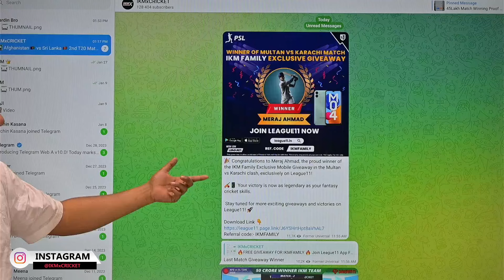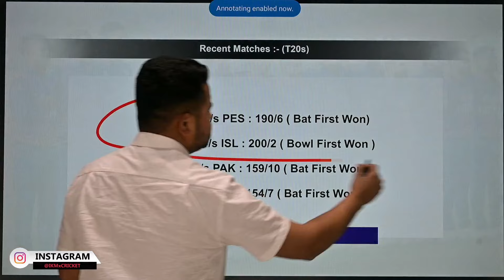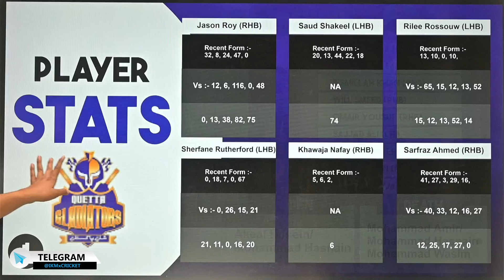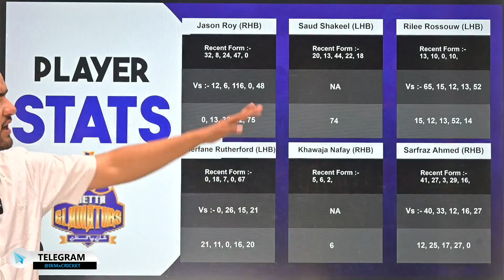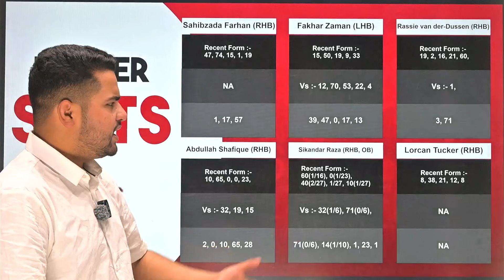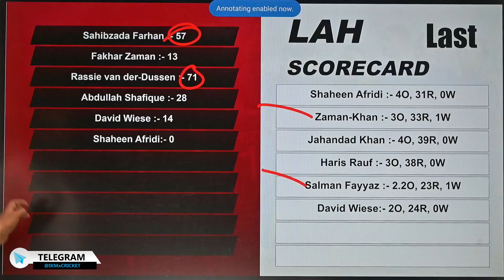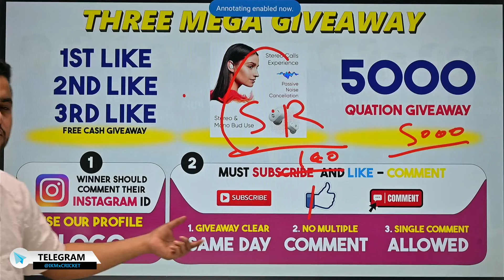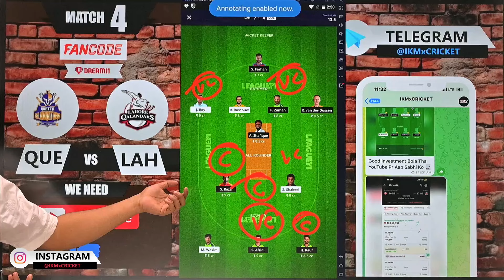LAH vs QUE Dream11 | Lahore Qalandars vs Quetta 4th T20 Match Dream11 Prediction Today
LAH vs QUE,
LAH vs QUE Dream11,
LAH vs QUE Dream11 team,
LAH vs QUE Dream11 prediction,
QUE vs LAH,
QUE vs LAH Dream11,
QUE vs LAH Dream11 team,
QUE vs LAH Dream11 prediction,
QUE vs LAH,
LAH vs QUE,
LAH vs QUE 4th PSL 2024 T20 ,
LAH vs QUE PSL 2024 T20 Match 4th,
LAH vs QUE PSL 2024 T20 team,
aaj ka dream11 team,
LAH vs QUE,
QUE vs LAH team for dream11,
PSL 2024 T20 dream11 team,
LAH vs QUE dream11 analysis,
PSL 2024 T20 4th match dream11 team,
LAH vs QUE PSL 2024 T20 4th match,
dream team,
LAH vs QUE,
PSL 2024 T20,
PSL 2024 T20 Match 4th,
LAH vs QUE PSL 2024 T20
PSL 2024 T20 2023
LAH vs QUE live score
LAH vs QUE PSL 2024 T20 highlights
LAH vs QUE fantasy tips
LAH vs QUE Dream11 lineup
LAH vs QUE match analysis
PSL 2024 T20 live streaming
LAH vs QUE Dream11 fantasy
LAH vs QUE Dream11 captain
LAH vs QUE Dream11 vice-captain
LAH vs QUE player stats
LAH vs QUE pitch report
LAH vs QUE Dream11 match preview
LAH vs QUE live streaming
PSL 2024 T20 Match 4th preview
LAH vs QUE Dream11 contest
LAH vs QUE player performance
LAH vs QUE Dream11 tips
PSL 2024 T20  tournament
LAH vs QUE Dream11 experts
LAH vs QUE PSL 2024 T20 cricket
LAH vs QUE Dream11 strategies
LAH vs QUE Dream11 picks
PSL 2024 T20 team updates
LAH vs QUE Dream11 match prediction
LAH vs QUE PSL 2024 T20 series
LAH vs QUE Dream11 fantasy cricket
LAH vs QUE Dream11 news
PSL 2024 T20  live match
LAH vs QUE Dream11 contest analysis
Dream11 Prediction
lah vs que t20 match
lah vs que dream11 prediction today
lah vs que dream team
lah vs que prediction

que vs lah dream11 analysis
que vs lah pitch report
que vs lah dream team

Lahore Qalandars vs Quetta Gladiators Dream11
Lahore Qalandars vs Quetta Gladiators Live Streaming
Lahore Qalandars vs Quetta Gladiators Highlights